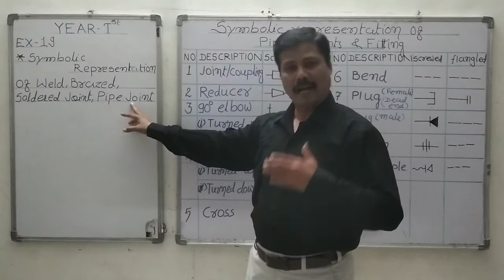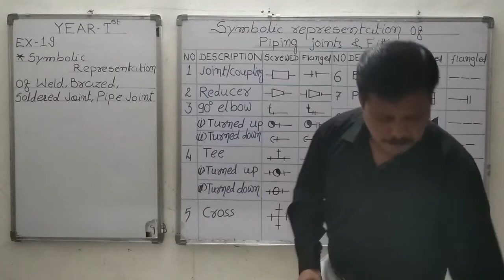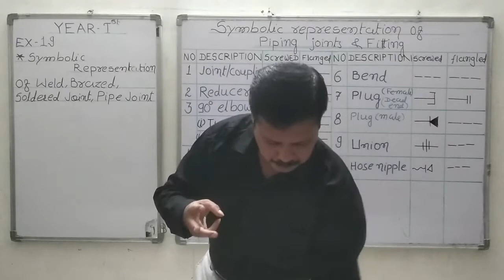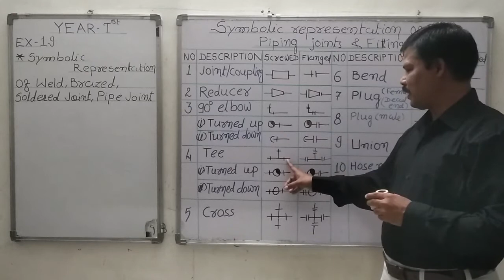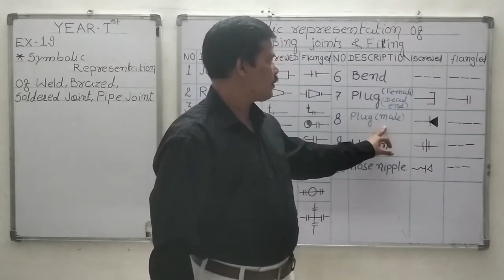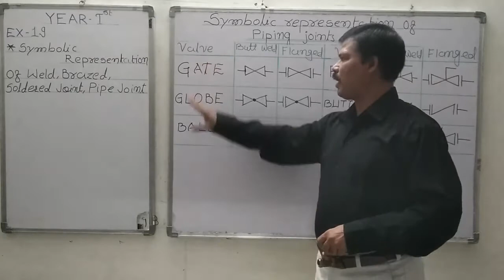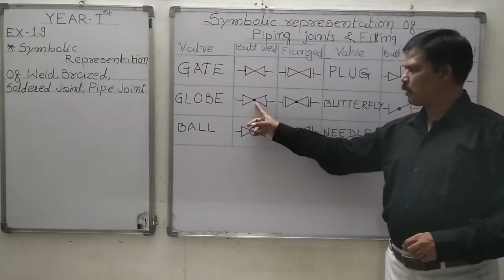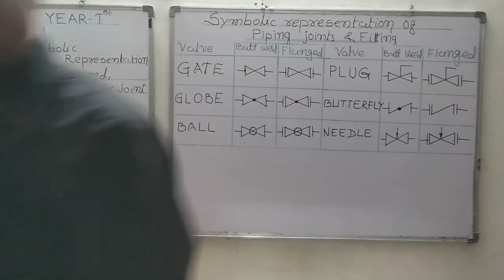SYMBOLIC REPRESENTATION OF PIPE JOINTS